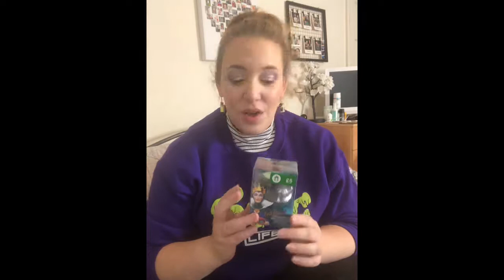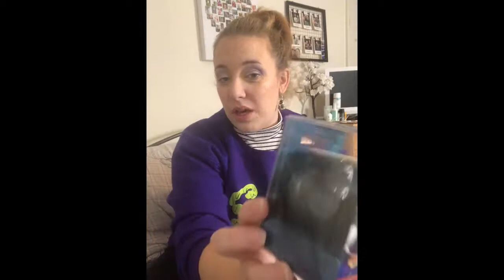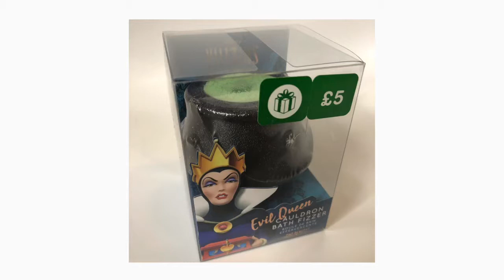EVIL QUEEN CAULDRON BATH FIZZER DEMO | MAD BEAUTY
Thankyou for watching my video, i hope you enjoyed it.
It's fair to say that i really did enjoy my bath and the smell was so so good!